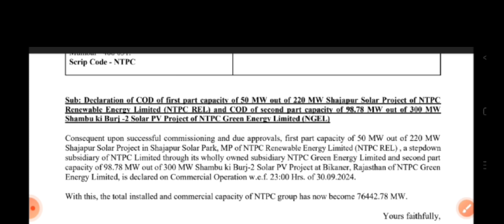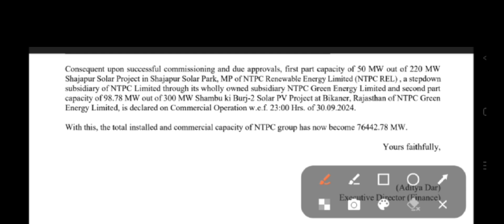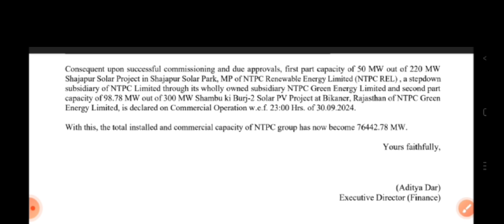Ntpc Breaking News | Ntpc latest news today | Ntpc latest update